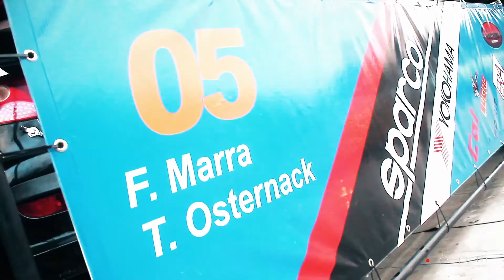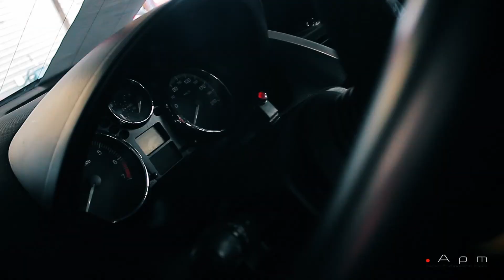Rally de Estação 2017 Felipe Marra / Thiago Osternack RC4 Peugeot 207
Cobertura da dupla Felipe Marra e Thiago Osternack na primeira etapa do - CBR Campeonato Brasileiro de Rally de Velocidade, em Estação - RS, pela categoria RC4 , nos dias 21, 22 e 23 de Abril de 2017.
Imagens, Edição, Sonorização: Fernando Lippi Lledo